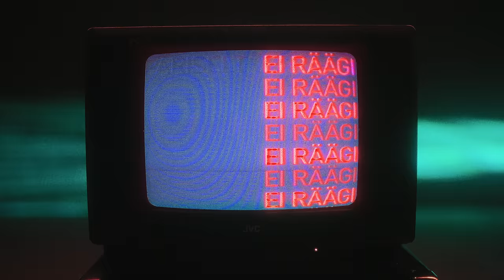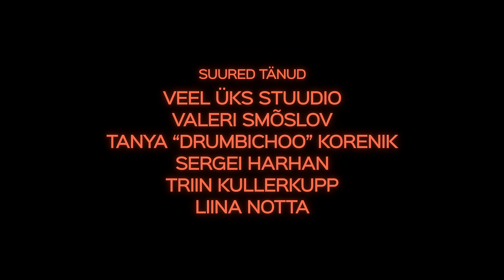fenkii - libahunt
muusika: fenkii, Sergei Harhan, Krists Indrišonoks, Jūlijs Melngailis, Patrīcija Ksenija Cuprijanoviča
sõnad: korea, Kadri-Ann Mägi

video: vita pictura

produtsent / režissöör: Serj Rimma
juhtoperaator: Aleksei Kulikov
kaamera assistent: Lev Kovalenko
valgustaja: Nikita Kurashov
spark: Jelizaveta Jevsejeva
produktsiooni assistendid: Virko Kuusk, Lina Lahti
live visuals - Kaupo Kuusemäe @422motion

monteerija - Aleksei Šarapanjuk
monteerija assistent - Karl Jakob Vibur
värvimääraja: Dmitri Morjakin
vfx: Henry Parelo

Ballzy
Sony Center
Miterassa
Stanford Music

SUURED TÄNUD:
Veel Üks Stuudio
Valeri Smõslov
Tanya “Drumbichoo” Korenik
Triin Kullerkupp
Sergei Harhan
Liina Notta